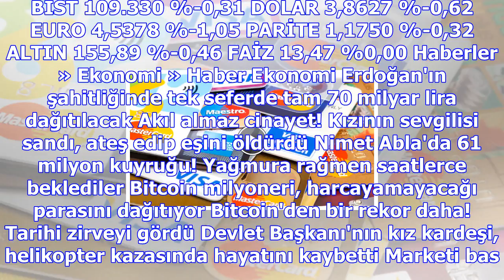Tüketiciler derneği: kredi kartlarınızdaki puanları harcamayı unutmayın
BİST 109.330 %-0,31 DOLAR 3,8627 %-0,62 EURO 4,5378 %-1,05 PARİTE 1,1750 %-0,32 ALTIN 155,89 %-0,46 ...